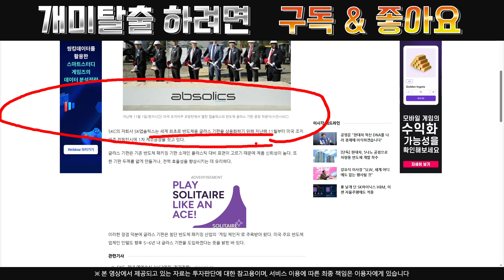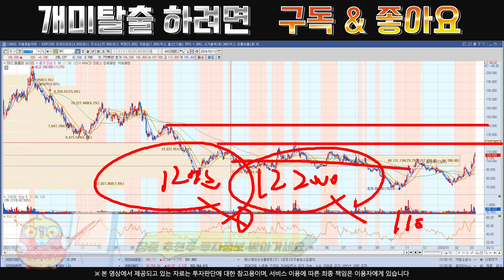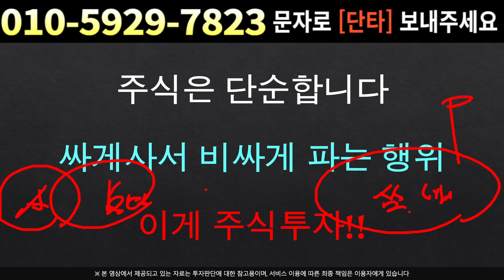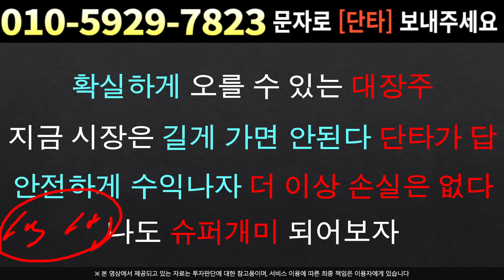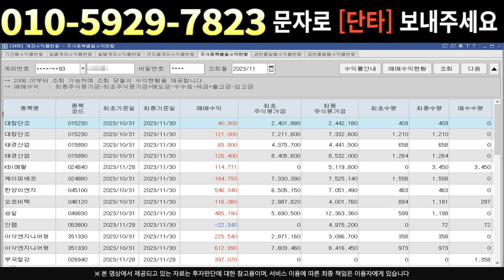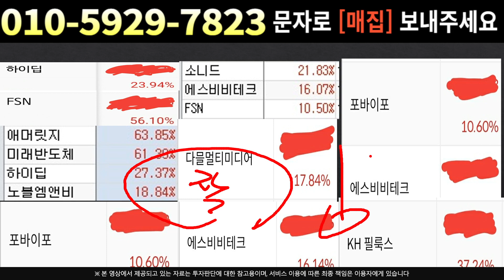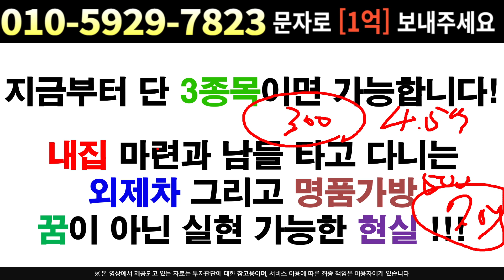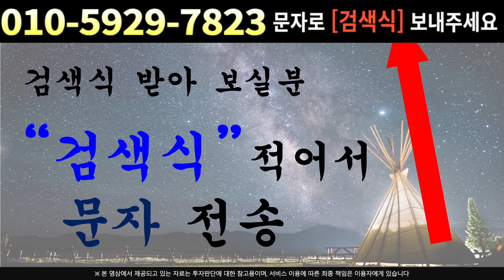[주식]SKC - 다음주 급등 나올겁니다 !!! 팔면 바보된다 쓸어담자 !!!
실시간 구독자소통 카톡방 투자정보 텔레그램